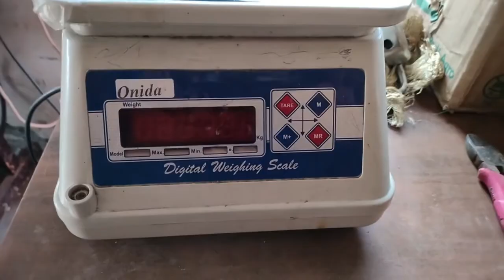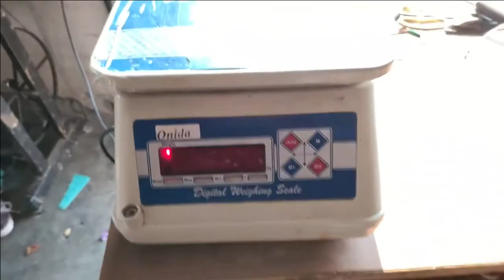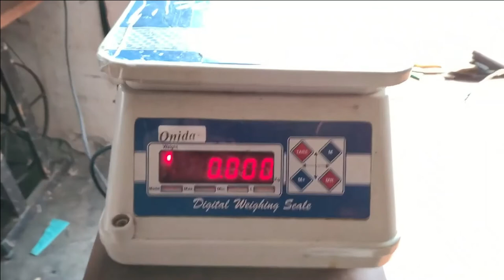Weight machine repair no power on | Digital weighing scale repair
Hi Friends, here we have a digital electronic kanta which is no power on so we will open it and repair this Electronic Weighing scale.

10-20 kg weighing scale is mostly used at kirana shops. sometime it has problem like no power on, not responding and no charging. these type of problem is related to power supply so we have to check power switch, battery, power Transformer, power cord. in very rare case motherboard got faulty. so it is very easy to repair electronic weighing machine

1. Electronic kata on nahi ho raha hai.
2. Electronic kanta repair kaise karen.
3. Electronic weighing scale not working.
4. Electronic काटा ठीक कैसे करे
5. कंप्यूटर कांटे को रिपेयर कैसे करें
6. How to repair Electronics weight machine.
7. Electronic Weight Scale Repair.
8. How to repair electronics weight machine no Power ON.
9. How to repair electronic taraju.
10. Electronic weight machine kuch nahi dikah raha hai.